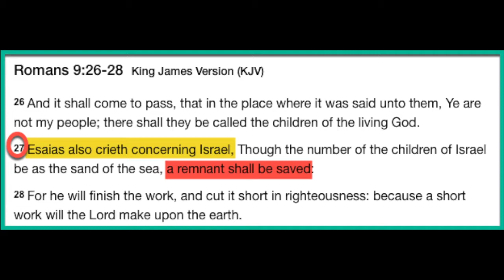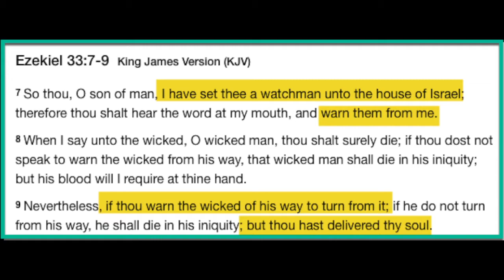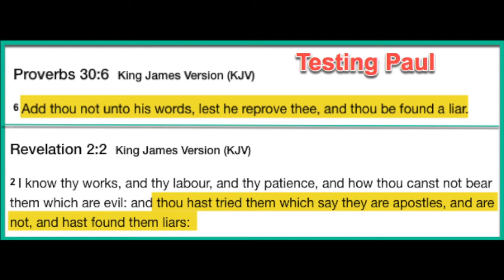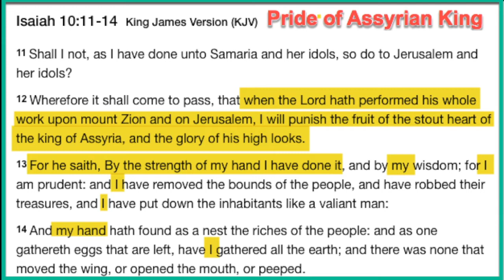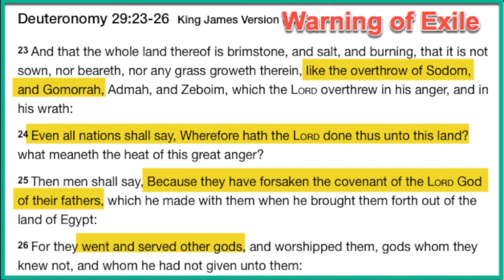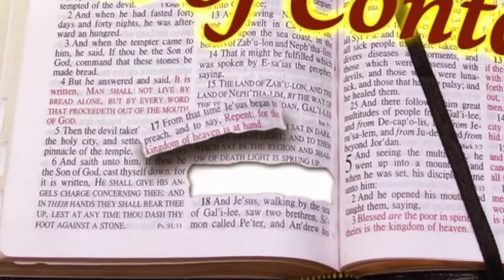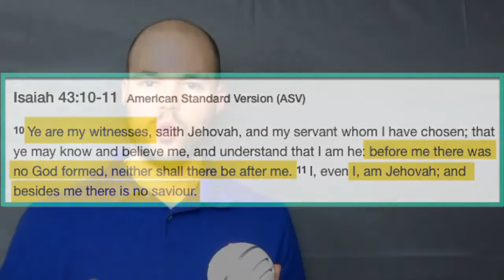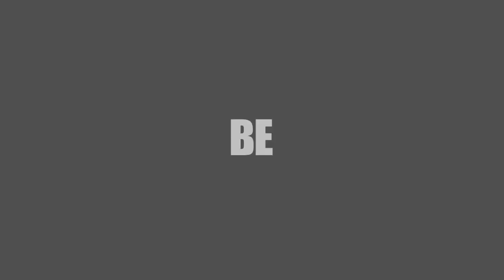Out of Context: A Remnant Saved?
Romans 9:27 is quoting Isaiah 10:20-22 - but Does it say what Paul SAYS it says? Let's take a look together as we examine the epistles of Paul